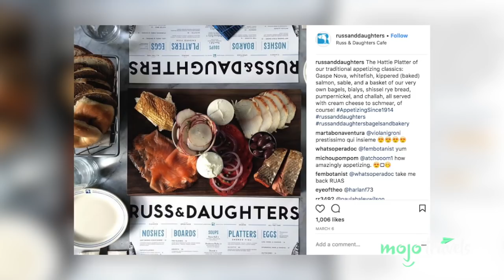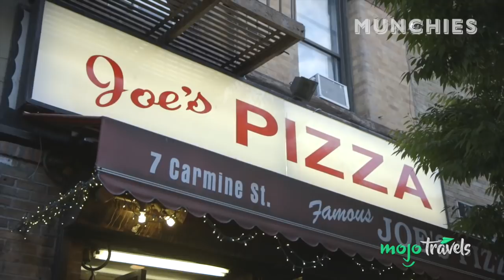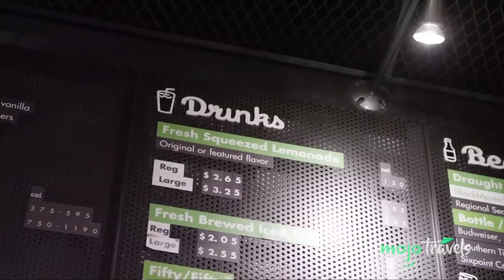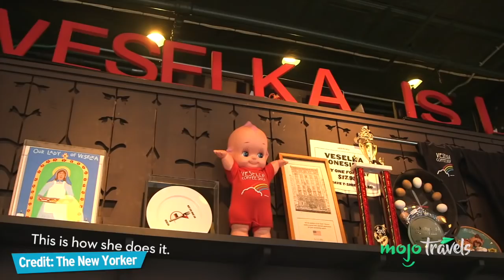Eat Your Way Through a Day in New York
Whether you’re into finding the best cheap eats, sampling high-end cuisine or heading to a timeless culinary institution, New York has something for everyone. Welcome to MojoTravels, and in this video, we’re going to lead you through a perfect day of noshing in New York, focusing on iconic eats that you just can’t miss.